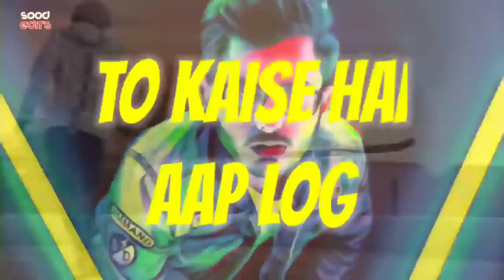Tik Tokers reaction after Tik Tok ban in India | Mr Faisu | Revolver Rani | Amir Siddiqui